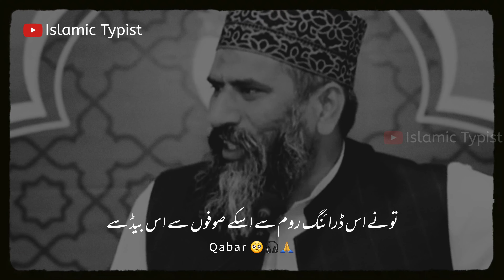Qabar 🙏🥺💯..!!! || emotional by Sulaiman Misbahi.